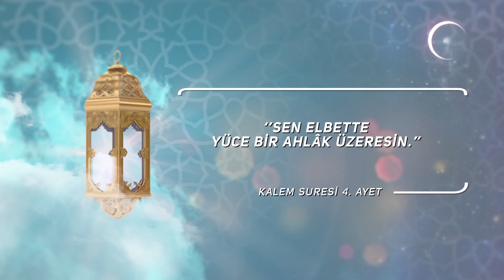GÜNÜN AYETİ - KALEM SURESİ 4. AYET